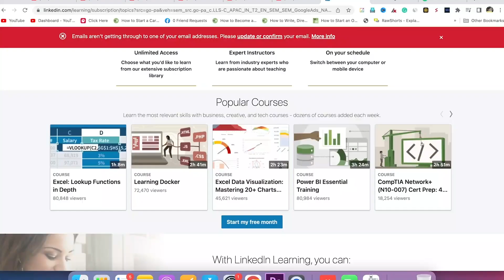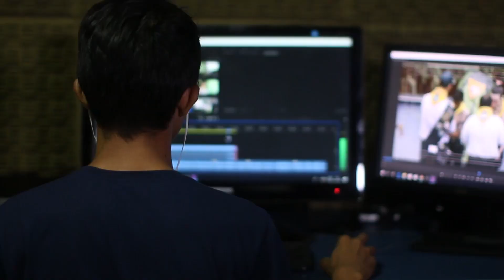My 1st Online Job | How to get Online Job? | Satish K Videos